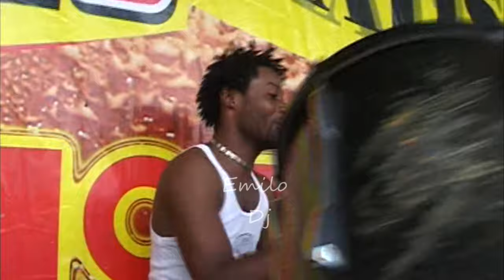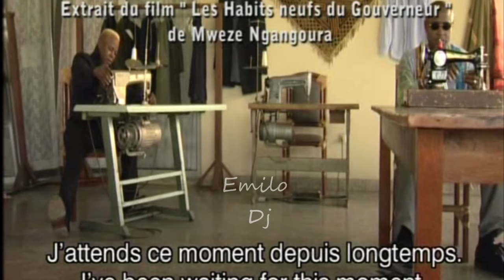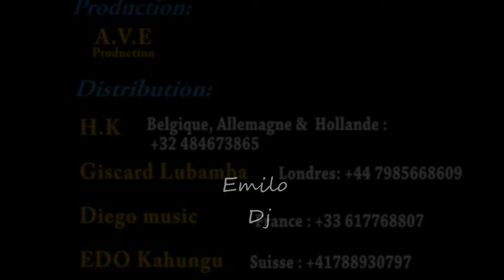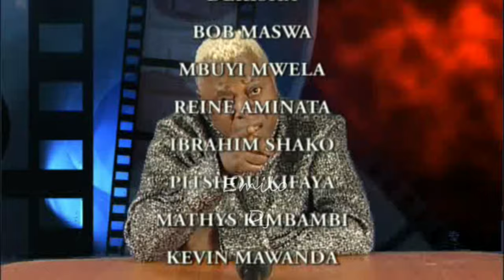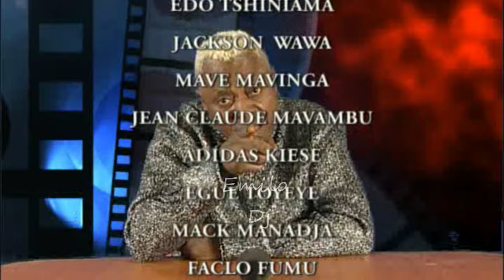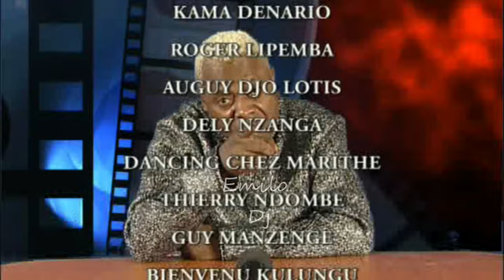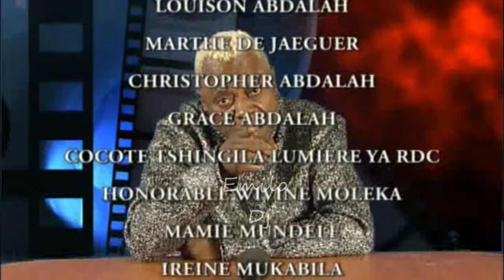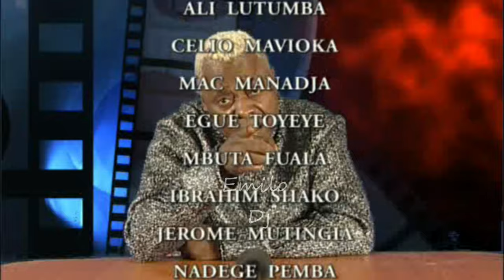(Intégralité) King Kester Emeneya & Victoria Eleison - 72h avant le Débarquement 2006 HD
Interview + Présentation des chanteurs, instrumentistes, danseurs et danseuses